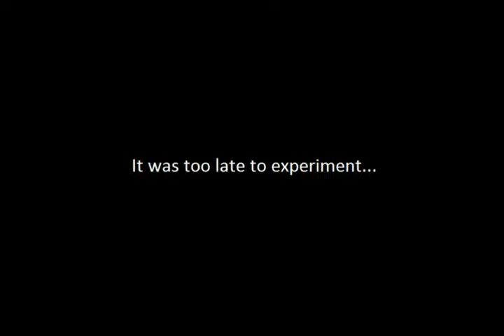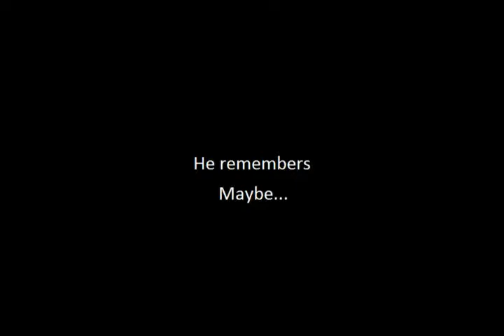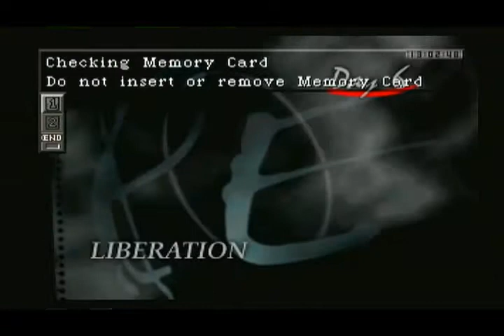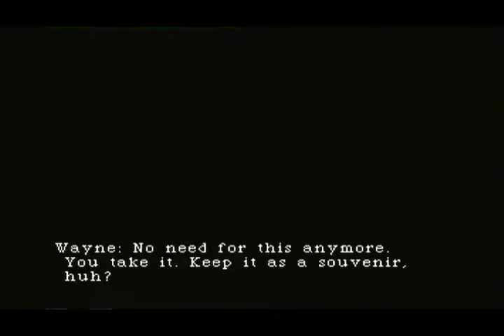Parasite Eve #27 - Parasite Eve Abridged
Dear Diary

DON'T LOOK AT MY HIDEOUS FACE! BUT IMPORTANT INFO (MAYBE).

*insecurity intensifies*

-F